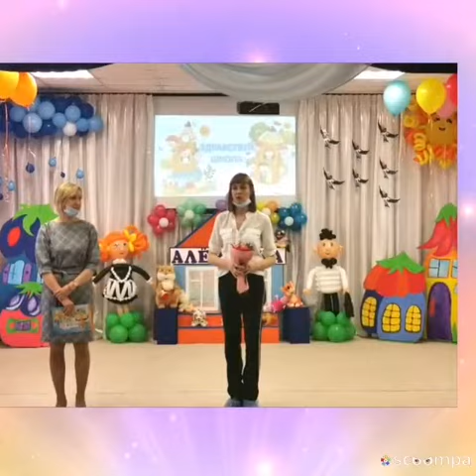Выпускной утренник в группе 3Б- 2021 год